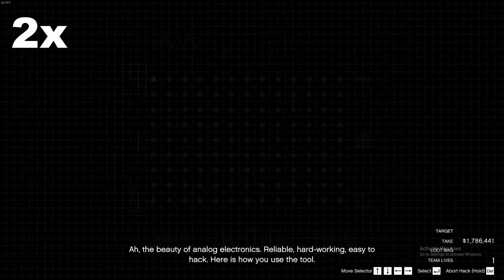GTA Online Cayo Perico Heist Solo Perfect Stealth $1,786,441 Take!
I complete the new Cayo Perico Heist solo undetected and with a $1,786,441 take. This is not a guide on how to get this amount solo every heist I was very lucky with RNG to get the items I did, although using this method has got me over $1mil per heist.